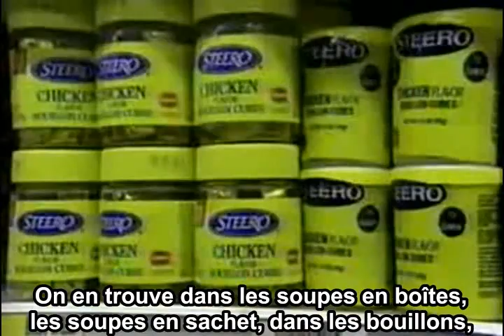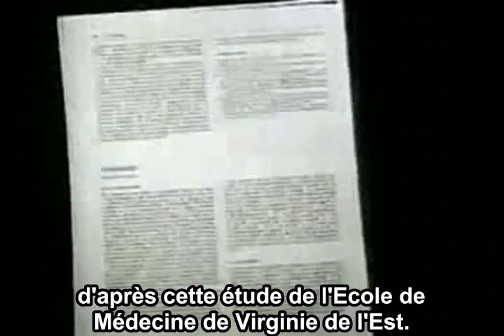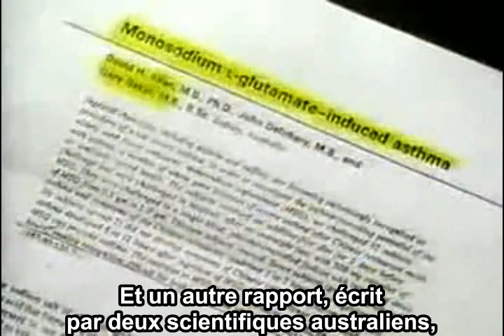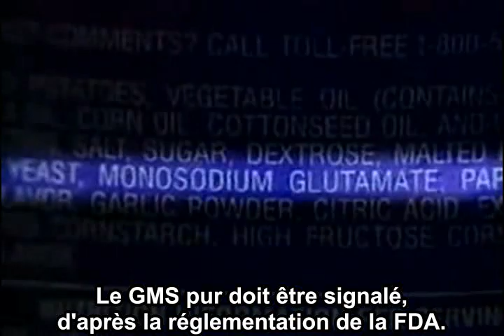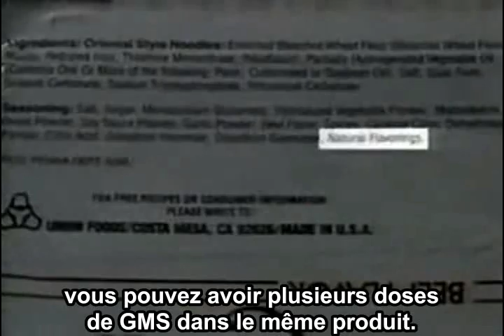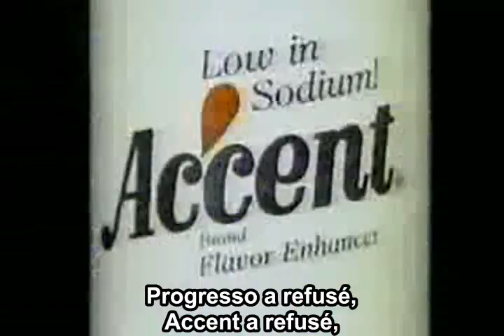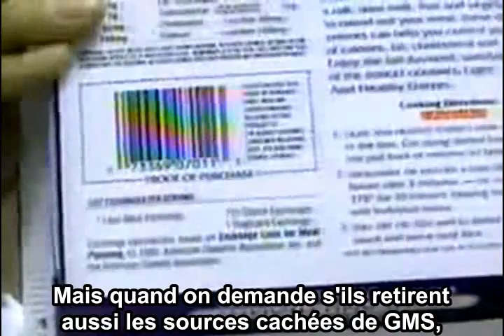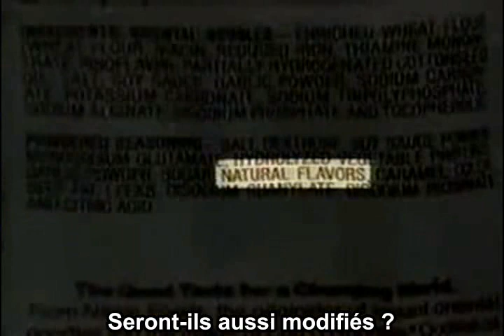Enquête Glutamate NoMSG 60 Minutes TFR